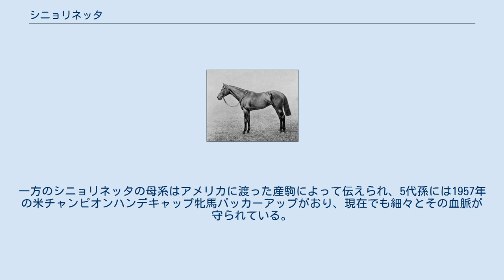シニョリネッタ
シニョリネッタ (Signorinetta) はイギリスの競走馬。
1908年のエプソムダービーで100対1のオッズを覆し、牝馬として史上4頭目の優勝馬となり、さらに2日後のエプソムオークスも連覇した。
後述する出生の逸話によっても知られている。
 シニョリネッタの生産者、馬主、調教師を兼ねたチェバリエル・エドアルド・ジニストレーリは、イタリアで小さな厩舎を営んでいたが、1880年よりイギリスに渡り、数頭規模の厩舎兼牧場を開業していた。
1886年、ジニストレーリはイタリアから連れてきた平凡な牝馬にセントサイモンを種付けし、翌年牝馬が誕生した。
この牝馬はシニョリーナと名付けられ、競走馬としてデビュー以来9連勝を記録、ランカシャープレート等を制する活躍馬となった。
引退後は大牧場からの買い取りの申し入れもあったがジニストレーリはこれを断り、自らの牧場に繋養した。
 ジニストレーリの期待と裏腹にシニョリーナは母となってからは非常に仔出しが悪く、流産や不受胎を繰り返した。
だがジニストレーリは辛抱強く交配を続け、繁殖入りしてから10年後の1902年、ようやく初仔の牡馬が誕生した。
この牡馬はシニョリーノと名付けられ、競走馬として挙げた勝利は1勝に留まったが、2000ギニー2着、エプソムダービー3着と非凡な能力を示した。
しかしシニョリーノの翌年に誕生した牝馬は競走馬となる前に死亡、その翌年は不受胎となり、1904年の種付けシーズンを迎えた。
 ジニストレーリの厩舎兼牧場にはシャルルーという種牡馬が繋養されており、日課の運動時にシニョリーナが放牧されているパドックの脇を通り掛かると、互いにいななき合い、グルーミングを交わすなど非常に仲が良かった。
これを見守っていたジニストレーリは「この二頭は好き合っている」と感じ、予定していたシリーンの種付け権が手に入らなかったこともあり、駄目で元々という気でこの2頭を交配させた。
その交配も種付け場では行われず、シニョリーナのパドックにシャルルーを放すという単純な方法が取られた。
 この交配は無事に受胎し、翌年牝馬が誕生。
健康に育ち、シニョリネッタと名付けられて競馬場に送り出された。
しかしその見栄えはさほど芳しくなく競走馬としても凡庸で、初勝利には6戦を要した。
1000ギニー、2000ギニーでも大敗した後、ニューマーケットステークス5着を挿んでエプソムダービーを迎えたが、オッズは100対1の最低人気だった。
しかしレースでは直線半ばで先頭に立ち、そのまま2着プリマーに2馬身の差を付けて勝利。
史上4頭目のダービー牝馬となった。
正装した多くの貴族や名士が驚きをもって見守る中、ジニストレーリは普段の厩務作業の服装に麦藁のパナマ帽という出で立ちでシニョリネッタを迎えた。
ニューヨーク・タイムズはこれを「クラシック優勝馬の馬主がこのような格好で愛馬を迎えるのは、これが初めてだろう」と伝えている。
 2日後、勢いに乗ったシニョリネッタはエプソムオークスも制し、史上3頭目のダービー・オークス連覇も果たした。
この時イギリス国王エドワード7世が貴賓席から姿を現し、ジニストレーリに直々に賞賛を送っている。
 シニョリネッタはこの後勝利を挙げることなく3歳で引退し、ジニストレーリの牧場で繁殖牝馬となった。
しかし3年後の1911年、ジニストレーリが高齢によりイタリアに帰国することとなり、シニョリネッタはローズベリー伯爵に引き取られた。
その身柄が引き渡された際、ジニストレーリの姿が見えなくなるとシニョリネッタは落ち着きを失い暴れ出したが、ローズベリー伯の厩務員がジニストレーリから譲り受けた煙草の匂いを嗅がせると、落ち着きを取り戻したという。
 以後シニョリネッタは繁殖牝馬として1頭のステークスウイナーを出したが、他に目立った産駒は残せず1916年に11歳で死亡した。
イタリアに帰国したジニストレーリも1920年に同地で死去している。
 半兄シニョリーノはジニストレーリと共にイタリアに帰国後種牡馬となり、5頭のデルビーイタリアーノ（イタリアダービー）優勝馬を始め、多くの活躍馬を輩出する名種牡馬となった。
一方のシニョリネッタの母系はアメリカに渡った産駒によって伝えられ、5代孫には1957年の米チャンピオンハンデキャップ牝馬パッカーアップがおり、現在でも細々とその血脈が守られている。
 ほか